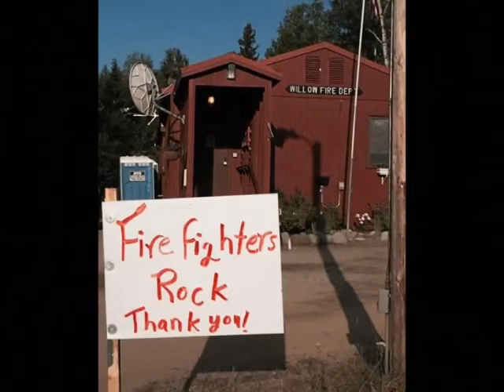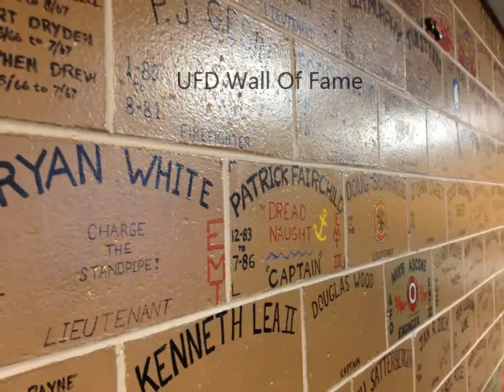alaska fd wated dead or alive by bon jovi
In Honor of the firefighters of alaska thank you for all you have done.